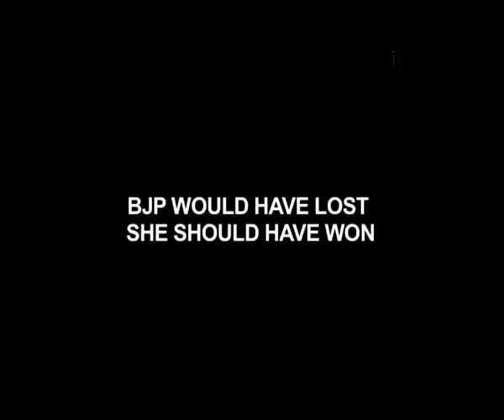Kiran Bedi’s Husband Blames Bjp For His Wife’s Defeat